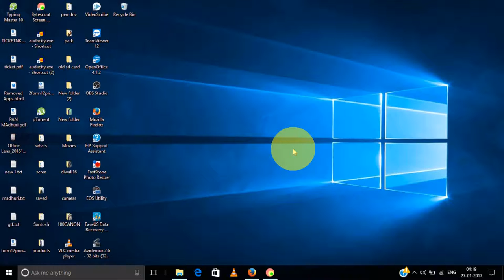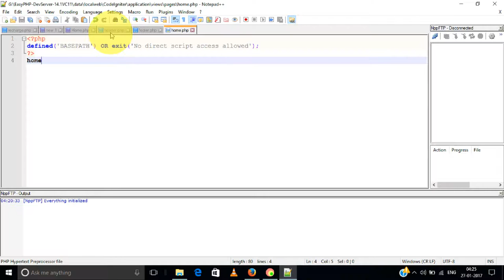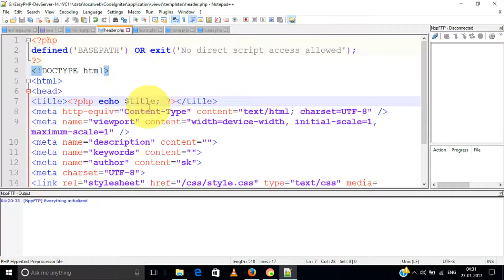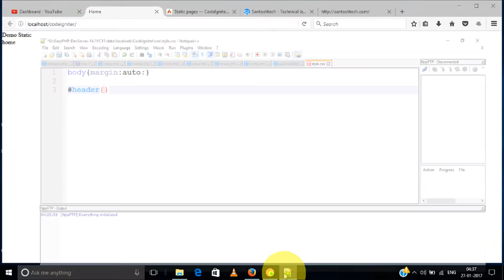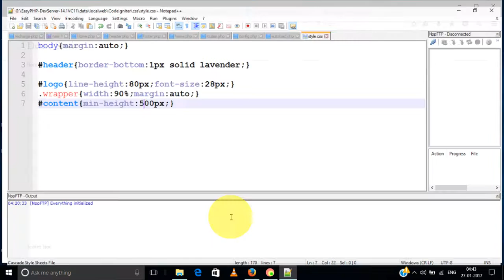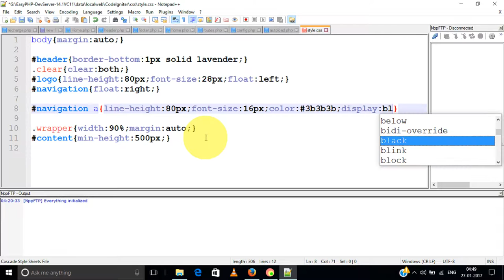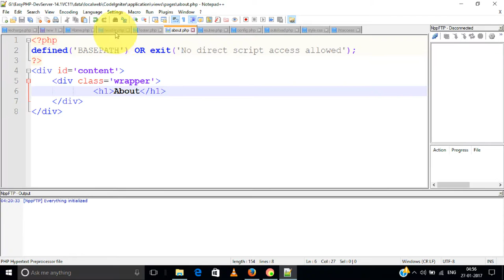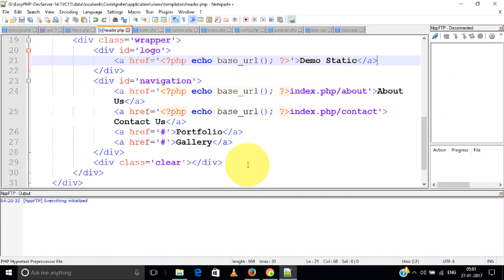HINDI - Create Static Pages in Codeigniter Basic Website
isme hum dekhte hai static website kaise create karte hai codeigniter use karke